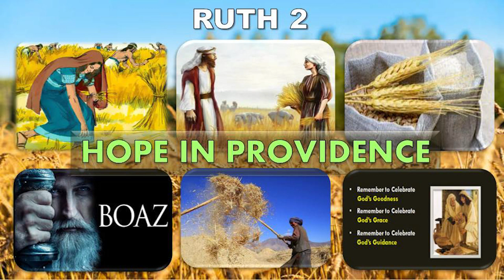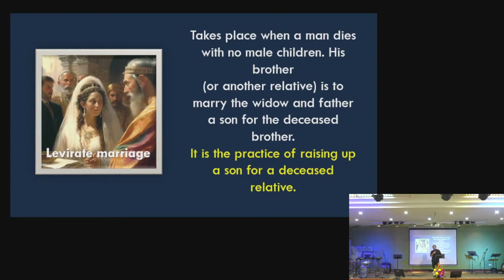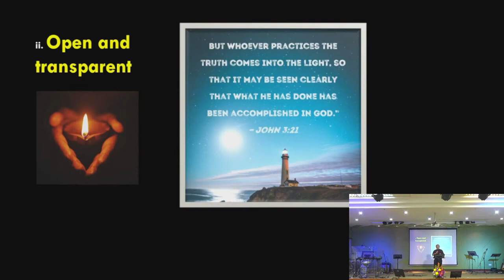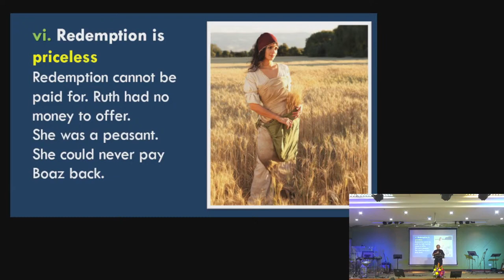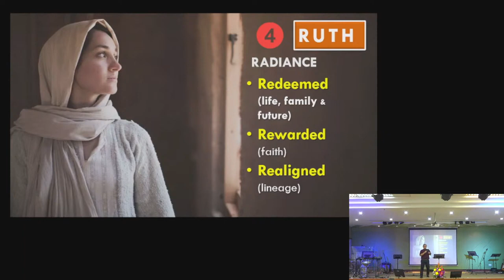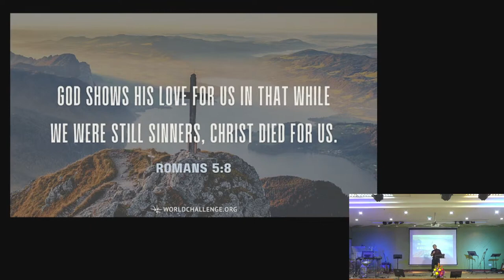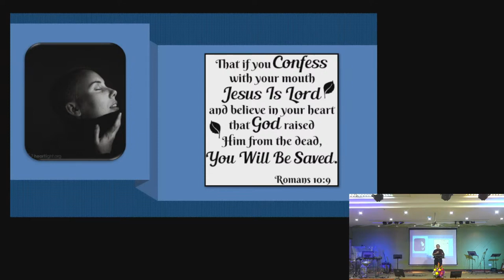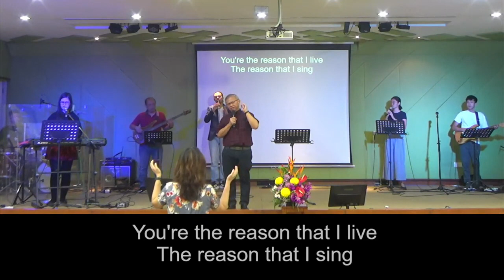6) The Rise of the Redeemer - Rev Alvin Tan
sermon only - Ruth 4.